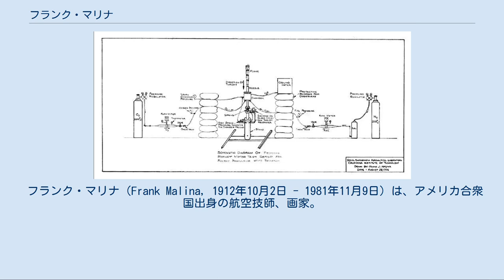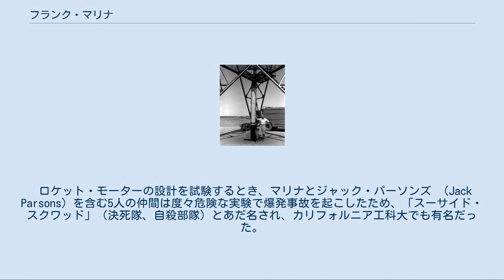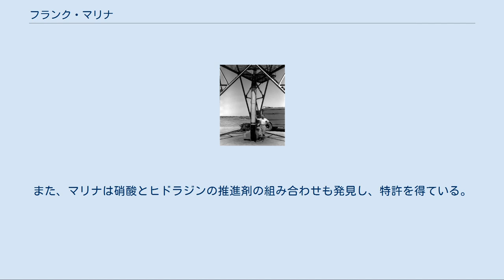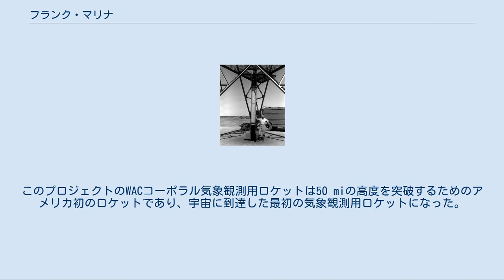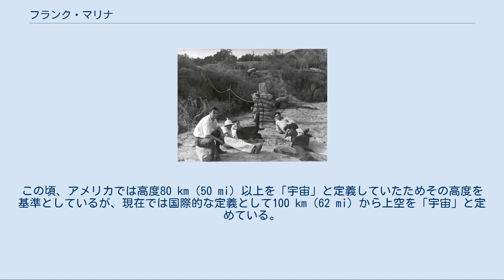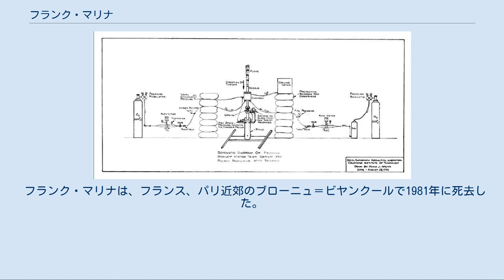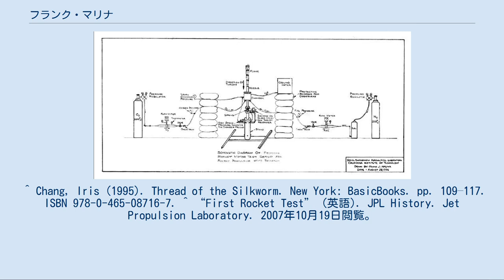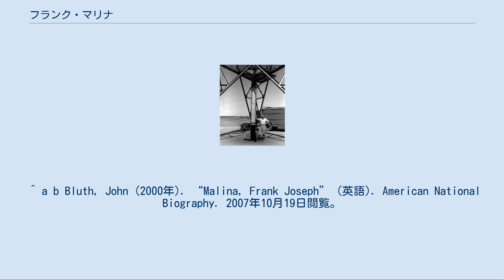フランク・マリナ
フランク・マリナとWACコーポラル 5号機（1945年10月11日）。
 フランク・マリナ（Frank Malina, 1912年10月2日 - 1981年11月9日）は、アメリカ合衆国出身の航空技師、画家。
芸術分野と科学技術分野、ロケット分野の先駆者であった。
ジェット推進研究所（JPL）2代目のディレクターであり、エアロジェット社創立メンバーの1人でもある。
 テキサス州ブレンハムでチェコスロバキア、ボヘミア出身の音楽家の父フランク・マリナと母キャロライン・マレック（Caroline Marek）の間に生まれ、フランスのブローニュ＝ビヤンクールで没した。
マリナの正規の教育は、1934年にテキサスA&M大学からの機械工学の学位から始まった。
 1935年に、カリフォルニア工科大学（CIT）の大学院生であったころ、マリナはロケット工学とロケット推進装置の研究を追求するのを許可するようセオドア・フォン・カルマン航空学教授を説き伏せた。
形式上の目標は、気象観測用ロケットの開発であった。
 ロケット・モーターの設計を試験するとき、マリナとジャック・パーソンズ （Jack Parsons）を含む5人の仲間は度々危険な実験で爆発事故を起こしたため、「スーサイド・スクワッド」（決死隊、自殺部隊）とあだ名され、カリフォルニア工科大でも有名だった。
マリナのグループは、1936年10月31日にサンガブリエル山脈の懐にあるアロヨ・セコで初めてロケット・モーターの実験を実施した。
実験は4回行われたが、最後の4回目に誤って燃料側でなく酸素側に点火してしまったところ、ロケット・モーターは激しく燃焼し、これがJPL史上初のロケット・モーターとなった。
フォン・カルマンは、彼らのためにCITのキャンパス内に実験スペースを確保したが、ロケット・モーターが燃焼する時の騒音と、爆発する危険性があることからキャンパス内での実験を禁止され、彼らは実験地を再び遠方のアロヨ・セコに戻すことを余儀なくされた。
マリナが運営していたこのサイトと研究は、後の1944年にジェット推進研究所（JPL）となり、マリナはJPLの2代目のディレクターを務めた。
なお、JPLでは初代ディレクターはフォン・カルマンとしているが、その時はまだJPLという名前ではなかったため、しばしばフランク・マリナが初代とされることがある。
 ロバート・ゴダードのロケットは、推進剤に液体酸素を用いていたが、取り扱いと貯蔵が難しかったため、マリナの研究グループは、より実用的で取り扱いが容易で、信頼性の高い硝酸（RFNA）とアニリンの組み合わせを発見した。
この組み合わせは、以後のアメリカのロケットで広く用いられた。
RFNAとアニリンの組み合わせは、点火装置がなくても自発的に発火したが、信頼性が高く、貯蔵も容易だった。
また、マリナは硝酸とヒドラジンの推進剤の組み合わせも発見し、特許を得ている。
 フランク・マリナが描いたロケット・モーターの実験機材の図面 上図の実験の合間に休憩しているロケット・ボーイズ。
左からルドルフ・スコット、アポロ・ミルトン・オーリン・スミス、フランク・マリナ（白いシャツと色の濃いズボンを着て寝転がっている人物）、エド・フォーマン（奥）、ジャック・パーソンズ（手前）（1936年11月15日）。
 1942年に、JATO（Jet-Assisted Takeoff）ユニットを製造・販売するためにフォン・カルマン、マリナと3人の学生は、エアロジェット社を創立した。
1943年のイギリスのV2ロケットに関する諜報から得られた情報に後押しされ、1944年夏にマリナらはプライベートAロケットを開発した。
プライベートAは、固定された安定翼を持ち、先に開発したJATOユニットをブースターとしてレール型発射機から発射されるものだった。
16 km（10 mi）の飛距離を記録し、概ね成功に終わった。
引き続きプライベートFを作成し、飛距離とペイロードを増すためにプライベートAよりも大きな翼を取り付けたが、かえって安定性を失う結果になり、プライベートFは成功には程遠かった。
 1945年後半までに、マリナのロケットはアロヨ・セコの施設では扱いきれないほど大きく...